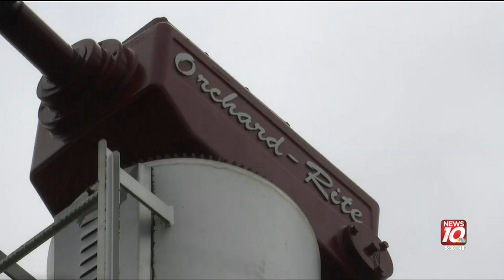Mid-Michigan farmers on high alert as temperatures threaten crops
If temperatures go below 28 degrees Fahrenheit, about 10% of the harvest will be lost, and you’ll have to try again next year.